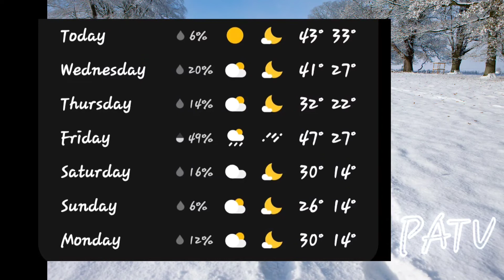Weather Report Indianapolis - 2•8-14•22